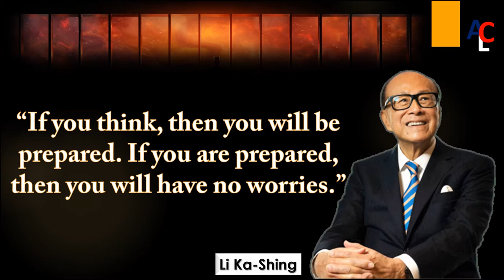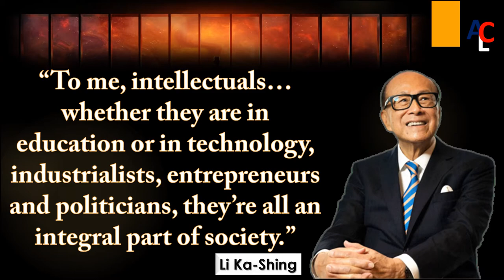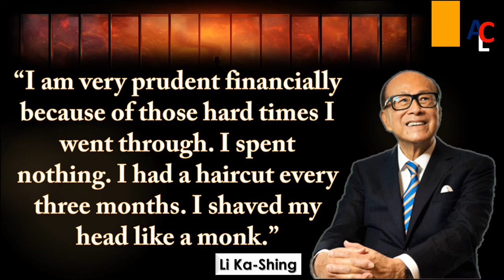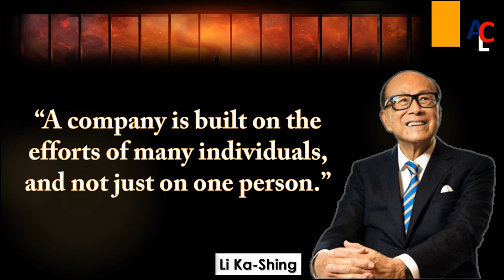Inspiring Quotes from Li Ka Shing Part 1 | Hong Kong Billionaire Li Ka Shing Inspiring Quotes.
This is the first Part of Inspiring Quotes from Li Ka-Shing Hong Kong Billionaire and I hope this video will inspire you.

Sir Li Ka-shing is a Hong Kong business magnate, investor, and philanthropist. As of June 2019, Li is the 30th richest person in the world, with an estimated net wealth of US$29.4 billion.

Li Ka-Shing Inspiring Quotes:
- You must know and understand your business like the back of your hand. Otherwise, your company would be here today, gone tomorrow.
- When times are tough you need to ask yourself if you’re up to it. During tough times I’ve always thought I’m up to it.
- A company is built on the efforts of many individuals, and not just on one person.